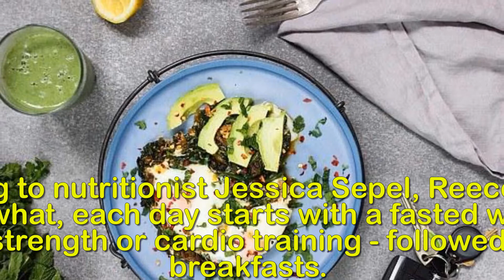Reece Carter reveals his day on a plate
Two breakfasts, one long black coffee and fasted
workouts: Naturopath and model shares his typical day
on a plate - and why MASSAGE is the key to stopping
cravings.Reece Carter is a self-confessed 'herb nerd' and naturopath based in Sydney.The professional model fell in love with nutrition and wellness at a young age - a passion that led him to study a Bachelor of Health Science (Naturopathy) and become renowned herbalist.And now, Reece has offered a glimpse into his own day on a plate and what he swears by in order to stay in shape both inside and out.